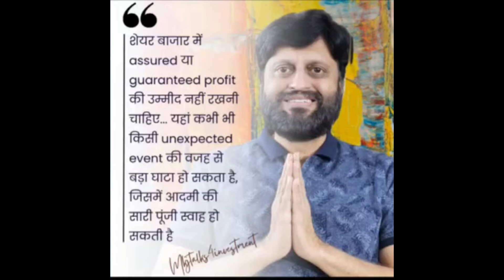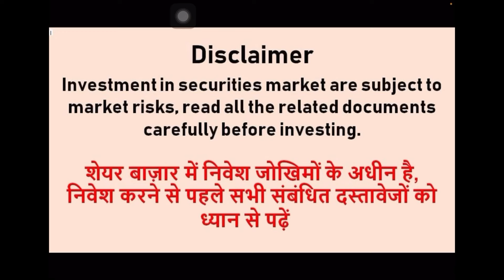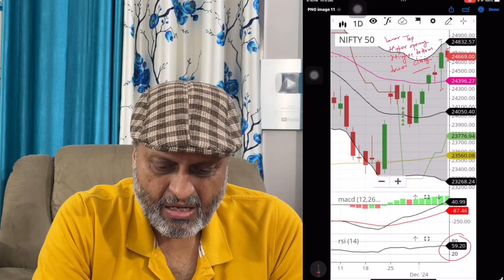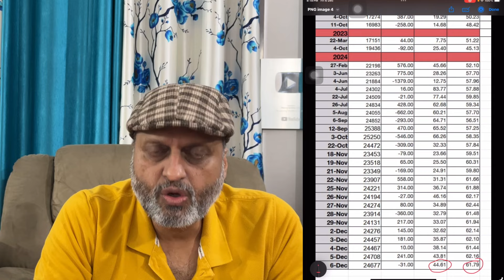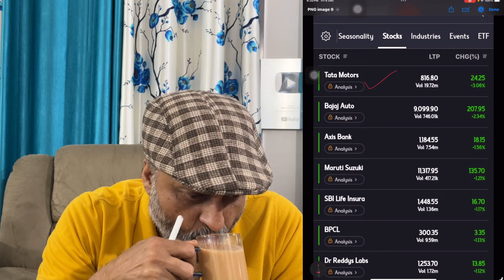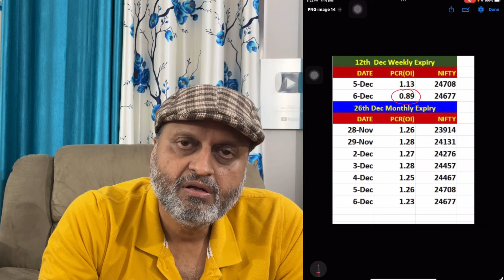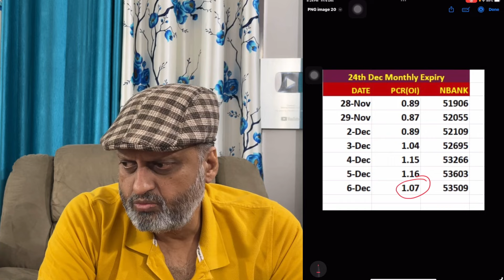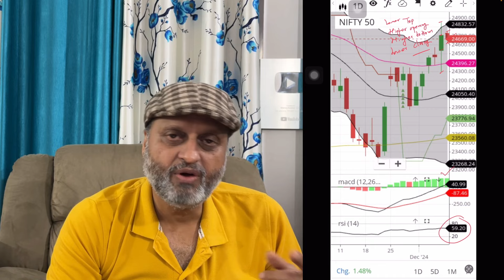ये बाज़ार खून चूस लेगा | जानिए क्यों